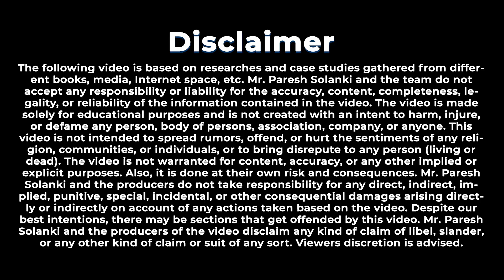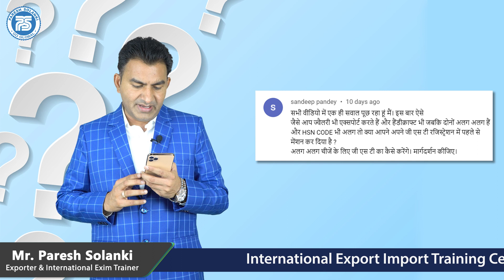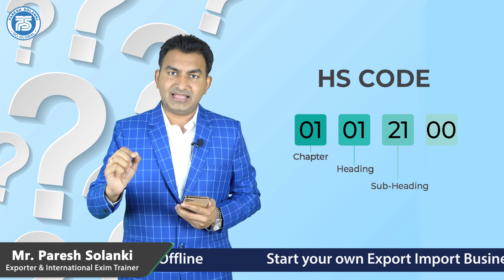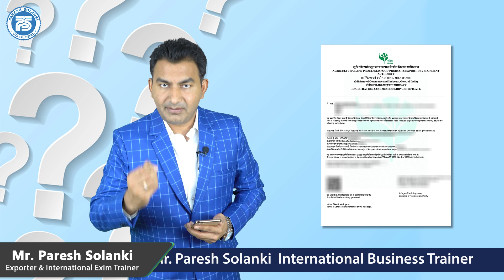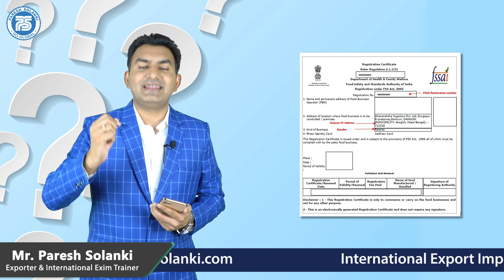How to become Merchant Exporter ? | Who will Pay cost in Export ? | Export Import Business